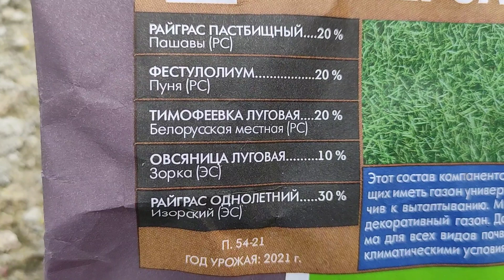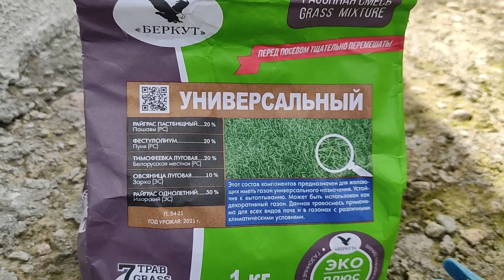26.07.23. Обзор огорода после ночного ливня. Посеяла газон. Пожарила ребрышки на огне.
Краткое содержание
0:00 Последствия ночного ливня
2:11 Курительный табак
3:18 Физастегия
3:52 Лагурус
4:12 Цветник возле гаража
11:06 Жуки на картошке
12:19 Дальняя клумба
14:06 Чуфа разрослась
14:48 Капуста завязалась
17:21 Посев газона за домом
24:11 Развела огонь в новой жаровне
25:28 Раскладываю ребрышки на решетку
26:19 Жарю шашлычок
27:55 Дегустация
28:42 Вечерняя прополка